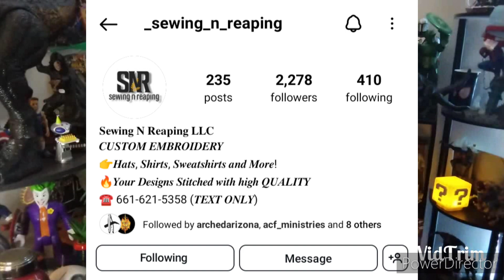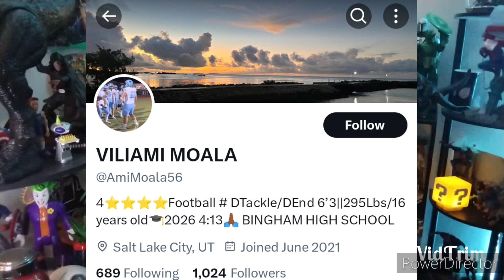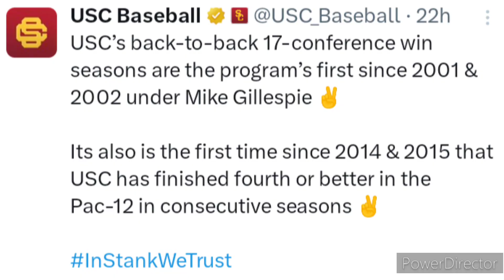Lakers Met with Bronny! USC 4th in Pac 12 Tourney! ESPN Gives Riley & USC 20% Chance to Win Champ.!